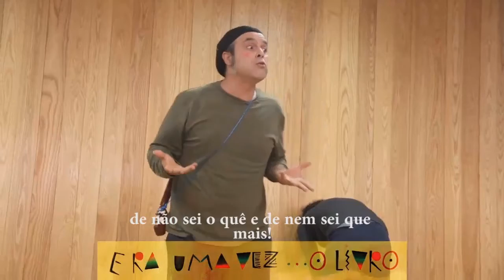Once upon a time… the book. Ep. 1. Portugal. Arte por la Convivencia. Erasmus +